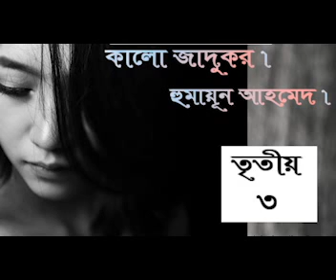কালো জাদুকর 3/8 | হুমায়ূন আহমেদ | Humayun Ahmed | বাংলা অডিও গল্প | Bangla Audio Story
বাংলা অডিও গল্পঃ কালো জাদুকর
লেখকঃ  হুমায়ূন আহমেদ
মূলভাষাঃ বাংলা

আমরা আমাদের ওয়েবসাইট, ইউটিউব চ্যানেল ও ফেসবুক পেজে বই সম্পর্কিত বিভিন্ন তথ্য ও সেই সাথে কিছু বিখ্যাত লেখকদের লেখা বইয়ের অডিও ক্লিপ প্রচার করে থাকি। আপনাদের যদি বই বা বইয়ের গল্প সম্পর্কে জানার আগ্রহ থেকে থাকে তাহলে আমাদের ইউটিউব চ্যানেলে, ফেসবুক পেজ বা ওয়েবসাইটে  এ আমাদের কে ফলো করে রাখতে পারেন,  আমরা সেখানে নিয়মিত বই সম্পর্কিত বিভিন্ন ধরনের তথ্য আপনাদের দেওয়ার চেষ্টা করছি, ধন্যবাদ

Keyword, audiobook, bangla audibook, himu, himu audiobook, humayun ahmed audiobook, humayun ahmed book, humayun ahmed himu, অডিওবুক, বাংলা অডিওবুক, হুমায়ুন আহমেদ, হুমায়ুন আহমেদ অডিওবুক,